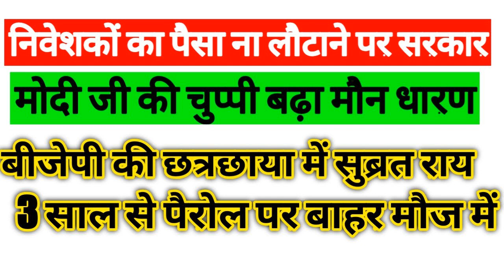sahara india refund latest news|sahara india md subrata roy|sa supreme court judgementsahara india